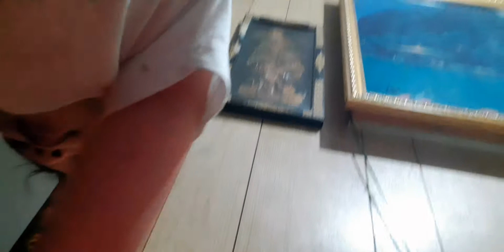T's New Look + Singing Letters + T and D Has Matraods And See S's New Look